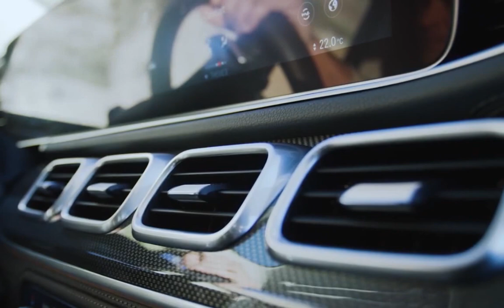Mercedes Benz GLB